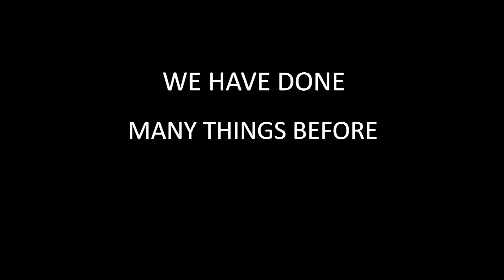UIUPC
We Have Just Changed The Name.
Not The Activities.

Frame Your Imagination.

Explore Your Creativity.

UIU Photography Club [UIUPC]